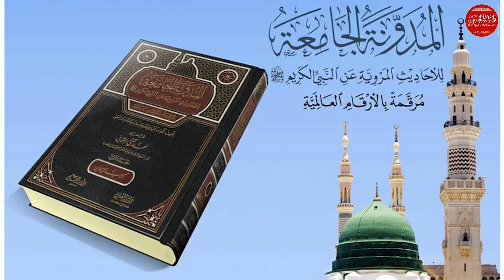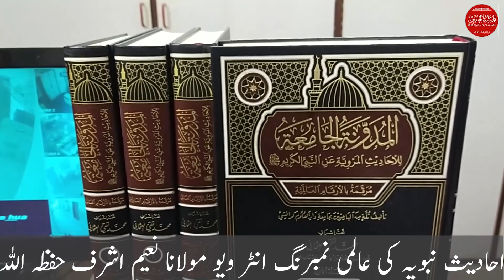المدونة الجامعة، احادیث نبویہ کا جامع ترین مجموعہ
احادیث مرفوعہ کا عظیم الشان ذخیرہ ۔۔پہلی مرتبہ احادیث مرفوعہ عالمی نمبرینگ کے ساتھ ۔ انٹرویو مولانا نعیم اشرف حفظہ اللہ ورعاہ ۔